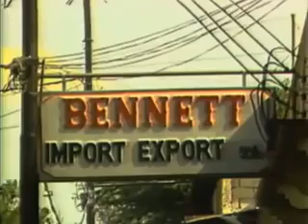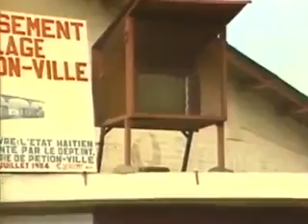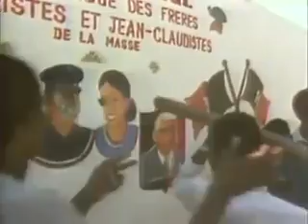60 minutes Michele Bennett